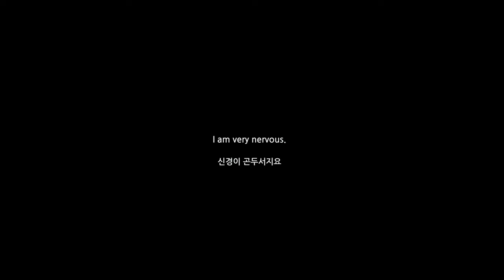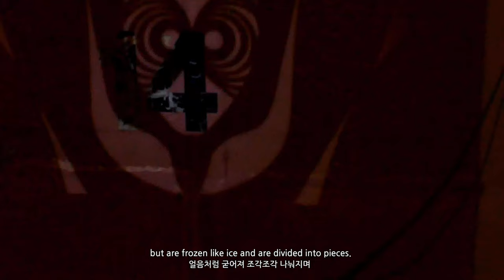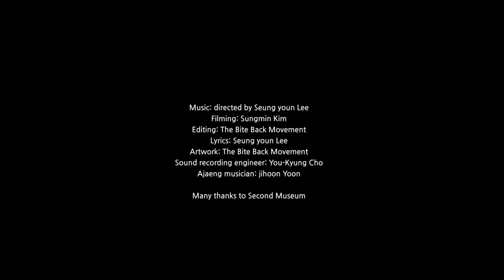The Crowns of Timespace (2016)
Mother Time and Daughter Space are always together.

Mother Time is sharp like a knife or an arrow. She must cut through space and give her direction.

Space can be minuscule, or gigantic - and daughter Space must balance on her yin and yang Slippers between cells and constellations.

This film is one of several in the Mother Shamans series, which explores Korean Mu-dang, their stories and functions. Myself and Seung youn Lee worked with actual Shaman singers to make the songs with our lyrics. Performers Suyeon Ham and Seung yeon Kang are mother and daughter in real life.

Film, sculpture, installation - Welded steel, paint, performance, shadow installation. Seoul Culture Station 284, Seoul, Korea (2016).

The Bite Back Movement : Alexander Augustus / Seung youn Lee.

Performers : Suyeon Ham and Seung yeon Kang.